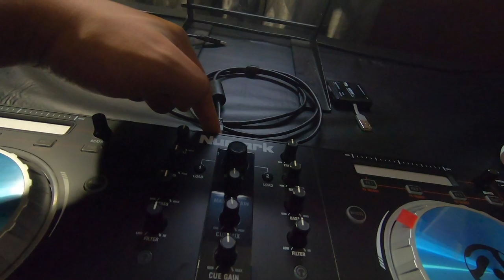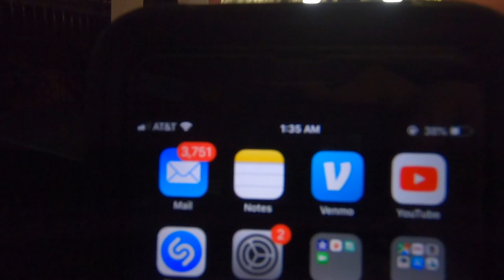Gig Logs #12 and #13 | New Home Studio/Set Up | Twofer Wedding Gig Logs!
I've finally found some time to Edit some Gig Logs. I have four more backed up in the pipeline.

Gear List:
- Denon MC 4000
- Pioneer DDJ-SX2
- Furman Power Conditioner (M8-Lx | M8-DX)
- Electro Voice (2) ZLX-15P | (1) ZLX-12P
- Bose F1 System (2x)
- Bose S1 Pro
- Sennheiser G4 Lav Set
- Shure BLX
- Sony A5100